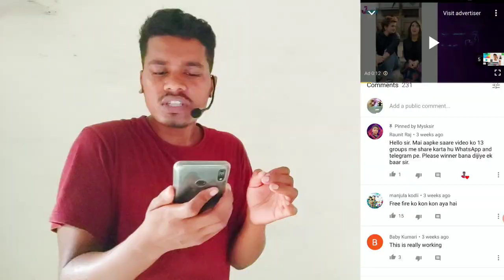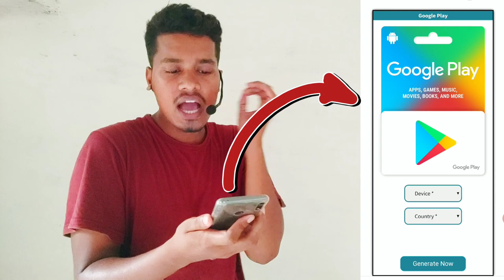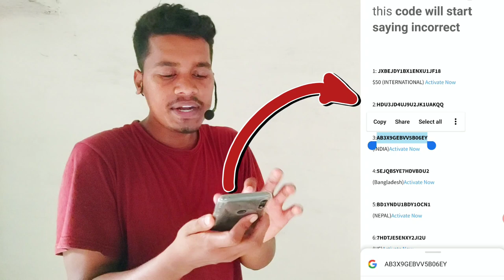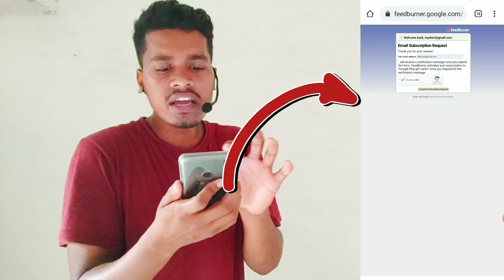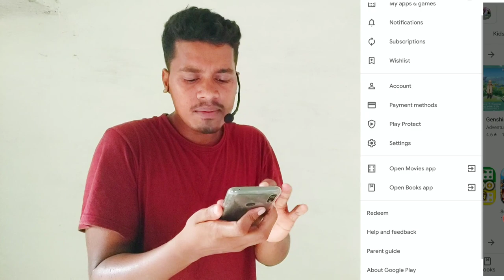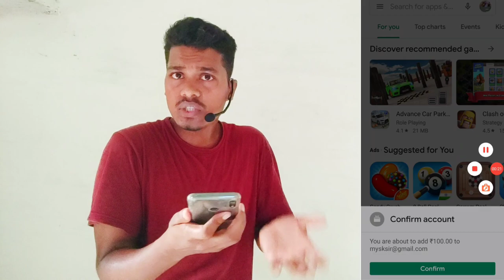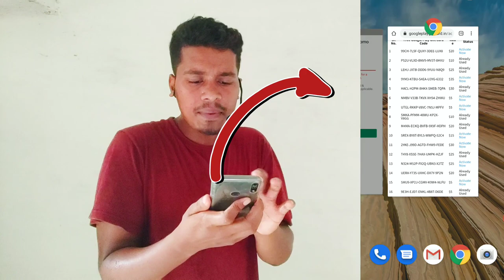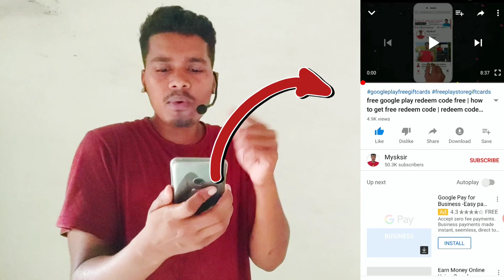100% free Google play redeem free google play redeem code for play store 2024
chapter:
0:00 Redeem code?
2:23 Google play card?

2.free google play gift cards 2024
3.how to get free google play gift cards 2024
5.google play store free redeem code 2024
6.google play free redeem code trick 2024
7.free google play gift cards in 2024
8.google play store free redeem codes new latest trick

+91